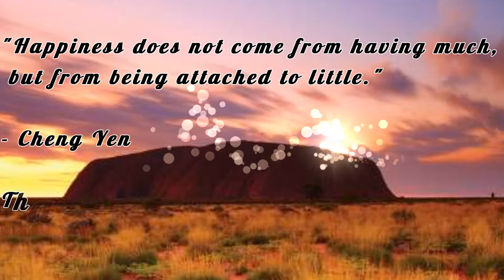8/5/18-Gathering of the klan!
Nice gathering among friends with a bit of drinking thrown in!

Challenge Yourself!!

* Post a video DAILY and include the hashtag SmallYouTubeArmy IAmACreator in the description of each video!

* Shout out fellow Small Youtubers and SPREAD THE LOVE!!

* Copy and paste these guidelines in the description of your videos.

* If you're NOT uploading videos, SHARE your favorite Small YouTubers on your social medias and to everyone you know using the hashtag

Lundh feat. Susan & Safia - Chemistry